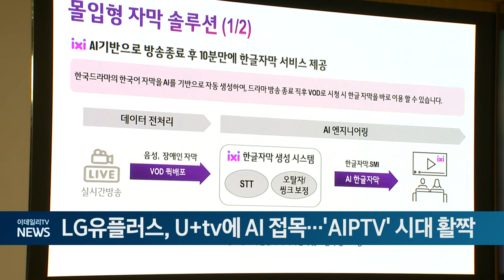LG유플러스, U+tv에 AI 접목... 'AIPTV' 시대 활짝 (20240903)